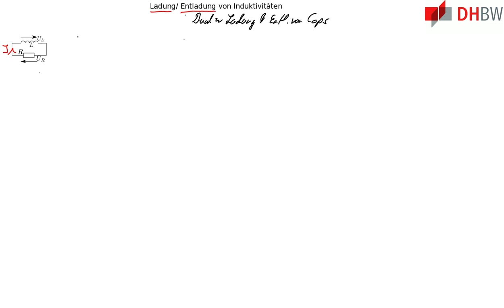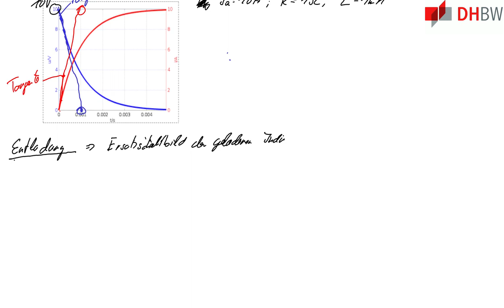GDE1: Herleitung der Ladekurve/ Entladekurve einer Induktivität bzw. Spule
Beschreibung:

    Berechnung (Herleitung) der Ladekurve einer Spule und der
    Entladekurve. Darstellung eines Modells der geladenen Spule